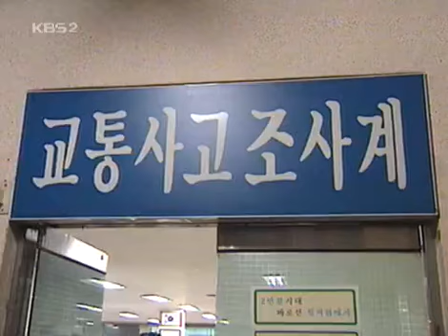Entertainment Report 20040814 #001